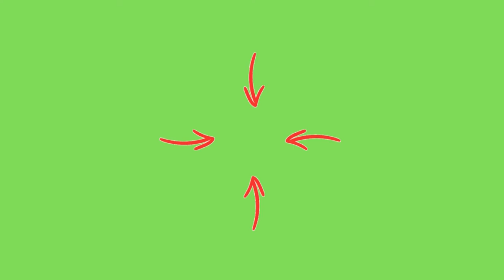Green screen arrow | Green screen arrow pointing | Green screen arrow mark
In this video, many green screen videos compilations of different styles of arrows are given with transition effects.
Many green screen animations, status videos, green screen backgrounds, transitions, green screen effects will be available here. Creators can use these videos for their projects, by editing chroma key. Please comment and ask for which green screen do you need. I will try to post as soon as possible. Thank you friends.